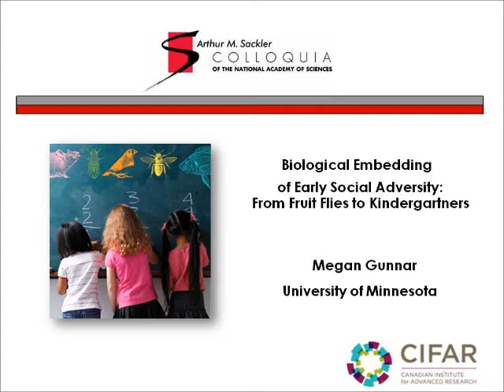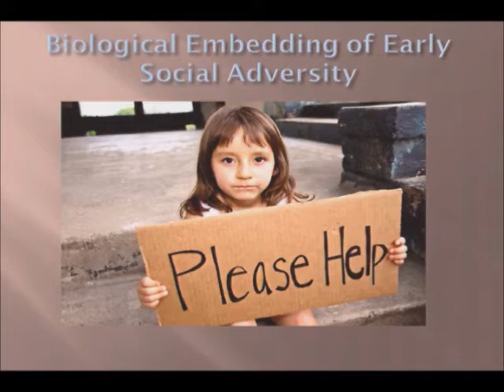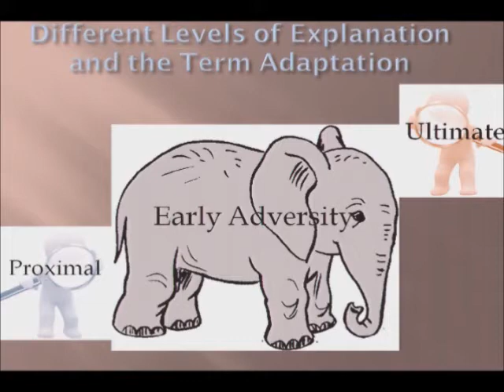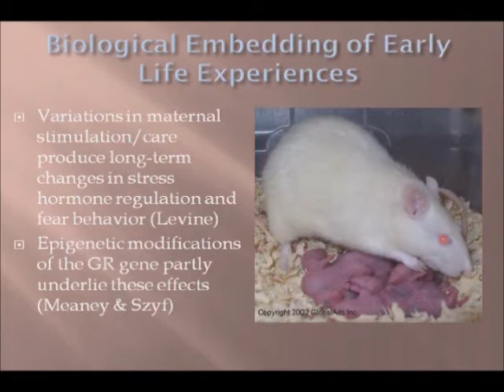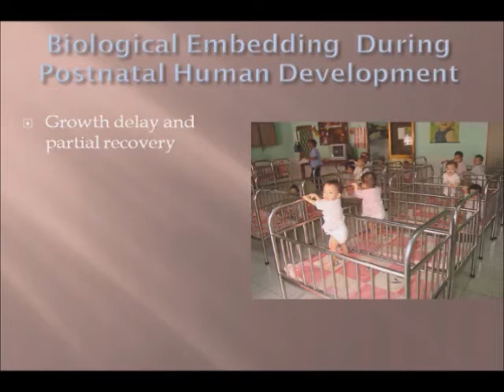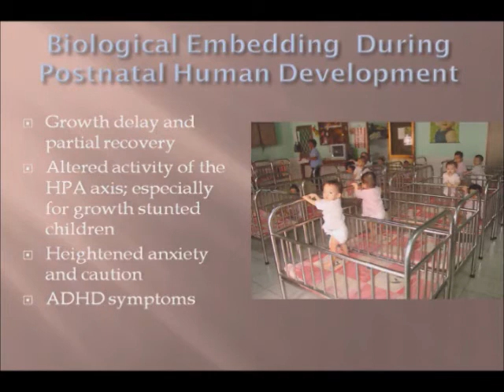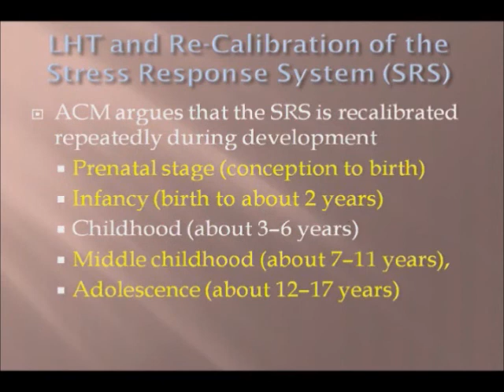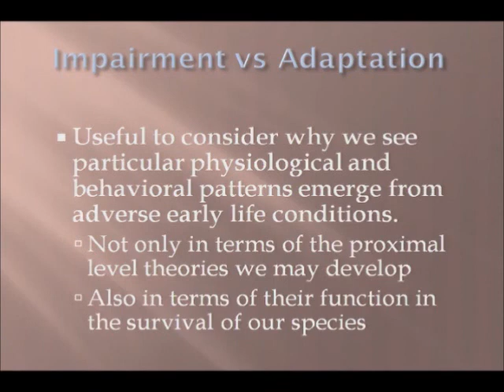Megan Gunnar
This talk was presented by Megan Gunnar (University of Minnesota) as part of the National Academy of Sciences Sackler Colloquium Biological Embedding of Early Social Adversity: From Fruit Flies to Kindergartners held December 9-10, 2011 in Irvine, California.